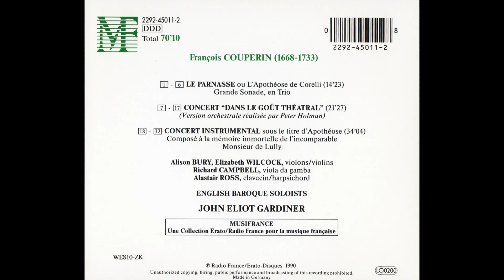François Couperin - Orchestral works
painter - Xavier Gosé i Rovira